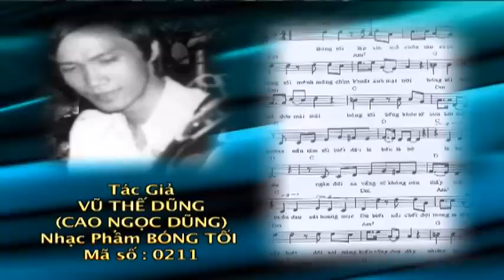Bóng Tối - Sáng tác: Vũ Thế Dũng. 1979.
Nhạc và lời : Vũ Thế Dũng
Hoà âm : Sỹ Đan - Trung Tâm Asia
Tiếng hát : Nguyễn Hồng Nhung